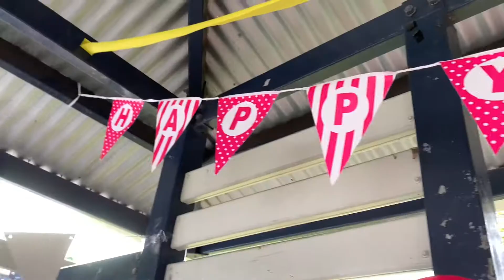Baby Donlha’s 2nd birthday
Hello guys
I hope you guys stay safe and healthy, specially my subscriber from India and Nepal. It’s really critical situation out there. I am sorry I haven’t uploaded any new video since loser. I was busy with my personal life. I am going to post more after two months. I am fully focused on my study 📚 for the last few months.